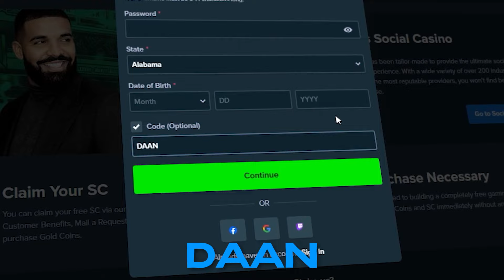I HIT SO MANY BIG WINS ON SWEET FIESTA...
I HIT SO MANY BIG WINS ON SWEET FIESTA... Today, we have a compilation video of all my BIGGEST Sweet Fiesta wins from recently. I hit so many BIG WINS within this video, let's goooo!